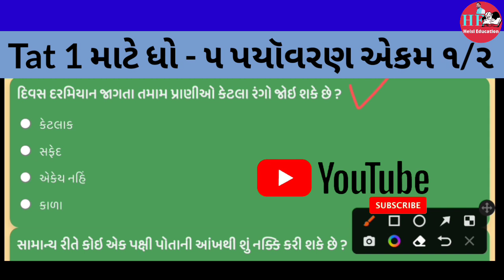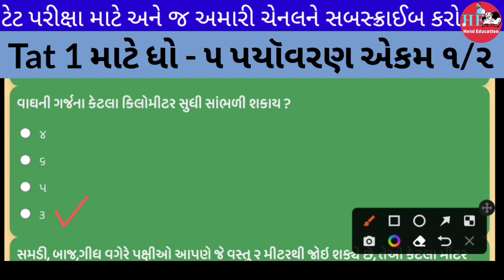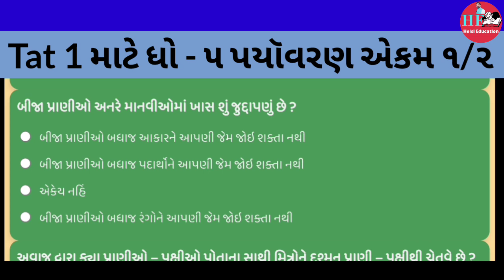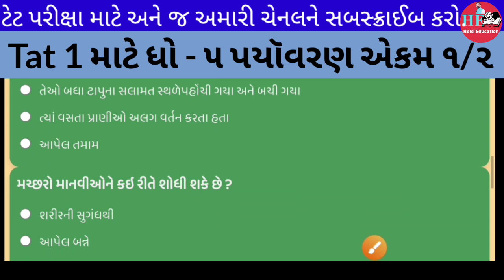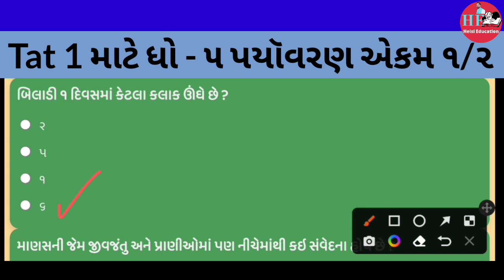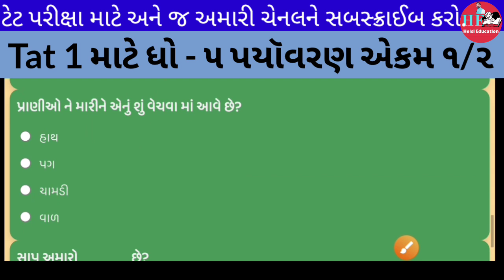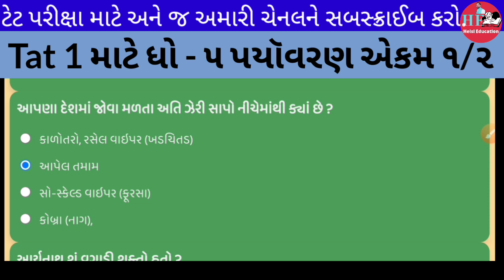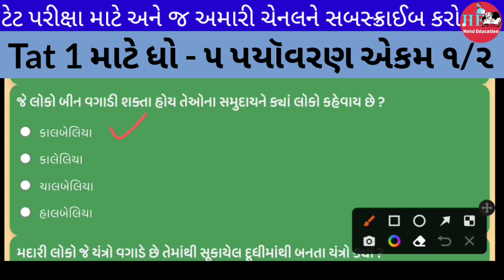Tat 1 Exam Syllabus | Std 5 Paryavaran Ekam 1/2 All MCQ Question/Ans | ટેટ પરીક્ષા | ધો_5 પર્યાવરણ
namaskar doston is video mein standard five ke Paryavaran subject ke ekadam Van aur tu ke sabhi MCQ question ke answer diye gaye hain agar aap TET ki acchi tarah Se exam ki taiyari karna chahte hain To hamen follow Karen hamare channel mein aapko sabhi material aur TET ke liye milega vah bhi primary level Se video Pasand aaye To video ko like Karen share Karen aur apne doston ko bhi share Karen sath hi hamare channel mein naye Hain To Aaj education YouTube channel ko subscribe Karen

tat 1exam material exam syllabus tet 1 exam syllabus standard 5 Paryavaran MCQ question standard 5 Sony aaspaas ekam 1_2 syllabus dhoran 5 paryavaran